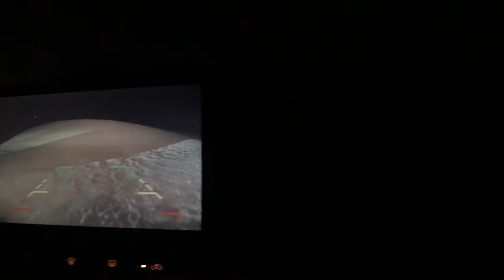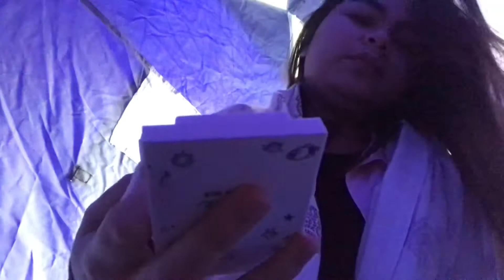Al Khatim Desert, UAE | Shian Lajara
Shian Lajara
Al Khatim Desert Vlog

if you haven't watch my previous vlog

Loveyou all and Godbless 😘

Editor: Imovie